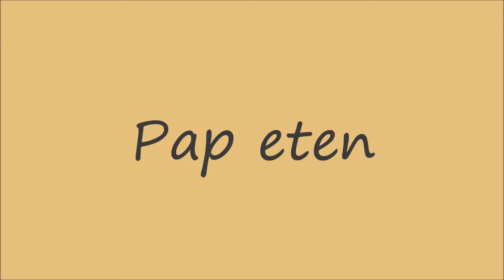Yannique 6 januari 2012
Pap eten